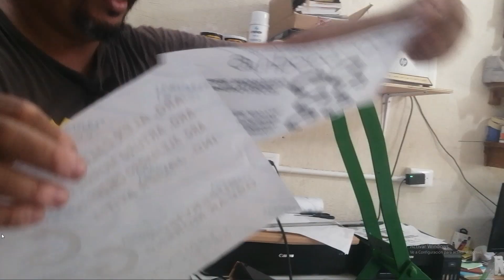TRANSFER SERIGRÁFICO EN CHALECOS DE SEGURIDAD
MOTRAMOS COMO PLANCHAMOS EL TRANSFER SERIGRÁFICO EN AREAS DIFICILES DE ESTAMPAR POR EL METODO CONVENCIONAL...
ESPERO TE SIRVA EL VIDEO Y LA INFORMACIÓN TE SEA DE UTILIDAD...
Y COMPARTE